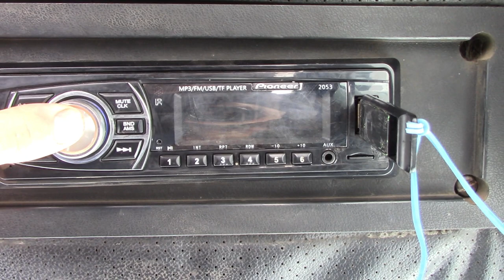VLOG..ВЕСНА 2018 15см СНЕГА. САБВУФЕР В ТРАКТОР МТЗ 82《Canon》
Слушаю музыку в тракторе мтз 82
Магнитола и сабвуфер.

Трактор легендарнье тракторы мтз mtz#50#52#t70#80#82#82.1#820#892#920#952#1021#1025#1221#дт75#74#юмз#iumz#6кл#кировец700.701#минскиитракторныизавод#пахота#вспашка#arat#посевная#cemanatulуборка#култиваця#cultivarea школник şcoler покатушки 10тонн 8 9 15тонн 40тонн#минитракторы#мотоблоки#бензопиль мотор сич 270 ms 180# пилим дров# taerea lemnelor# тракторист в селе#молдова#